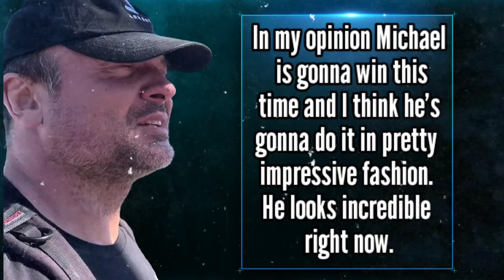HE WILL DEFEAT LEVAN NEXT YEAR...